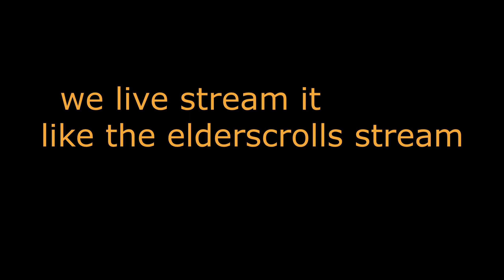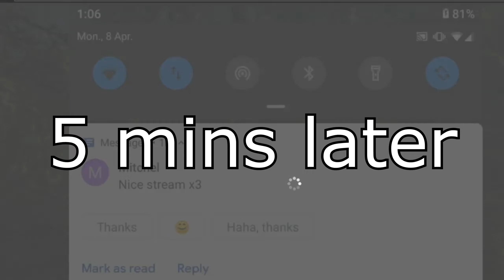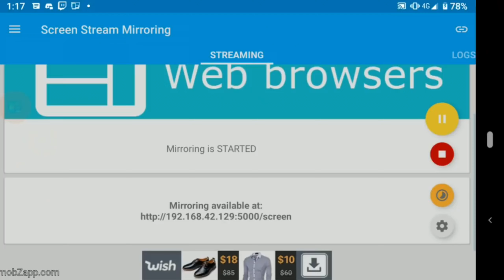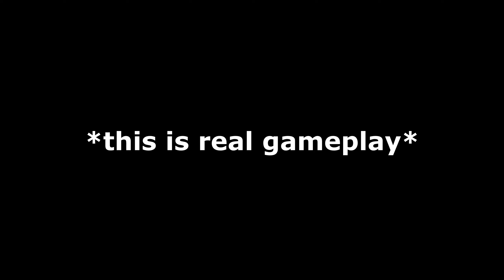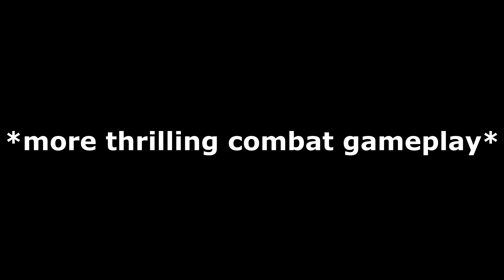The Stream DeSinc Doesn't Want Anyone to Find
DeSinc and Coremaster are discussing stream ideas and recall a terrible stream that DeSinc did.

Follow DeSinc if you have not already?